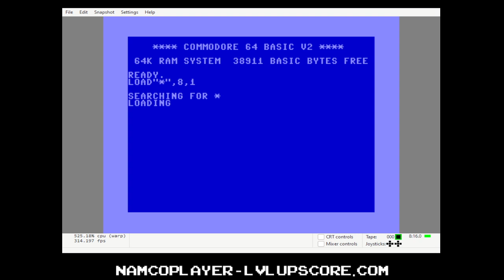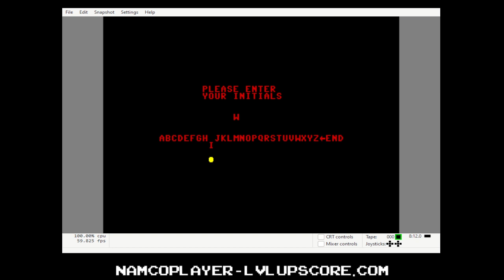Satan's Hollow - C64 EMU - 84,750 points